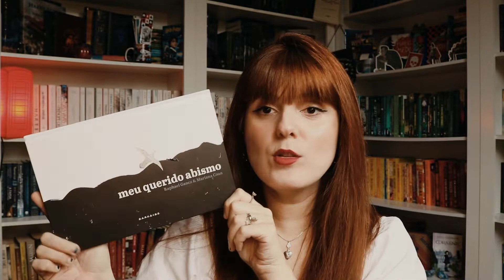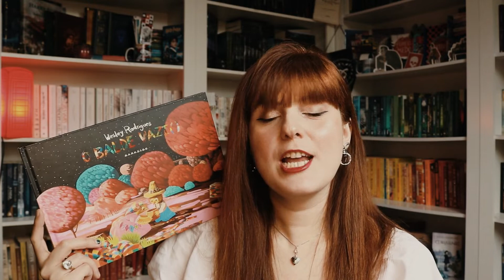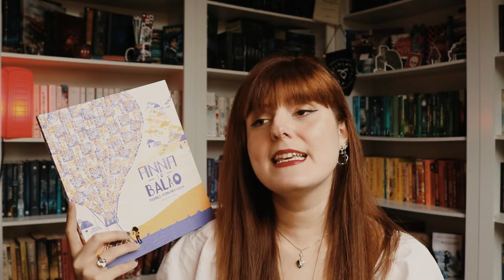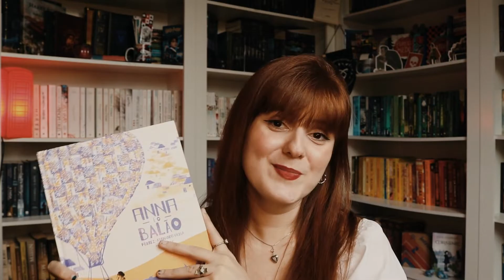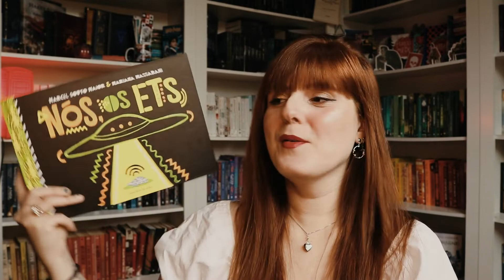LANÇAMENTOS DO SELO CAVEIRINHA | De livro em livro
Nesse vídeo eu compartilho com vocês alguns lançamentos de livros do selo Caveirinha da Darksidebooks ! Eu amei ler os livros e acho que seriam lindos presentes para as crianças também, espero que curtam o vídeo e as dicas.
Ray.

◘ LIVROS CITADOS E LINKS DE COMPRA ◘

➟ O Balde Vazio
➟Meu querido abismo
➟Anna e o Balão
➟Nós e os ETs

☑️ Inscritos, eu amo cartinhas, lembranças e amor. Até um "oi, te adoro" em papel de pão.

📫 RAY CORRÊA
CAIXA POSTAL - 100279
CEP 24020971
NITERÓI - RJ.

➟ LIVRO DE JANEIRO/FEVEREIRO - O Conde de Monte Cristo

Grupo de Leitura organizado por:
➟ Ray: De livro em livro  ( @delivroemlivrocanal )
➟ Dessa: Louca dos Livros -  (@canal.loucadoslivros )
➟ Maria: Xícara Quente - ( @xicaraquente )

Toda a interação ocorre em grupos dentro do TELEGRAM. Há sorteios de livros e a interação é incrível.
➟ Para qualquer informação sobre Patrocínio do Grupo de Leitura, favor entrar em contato com: